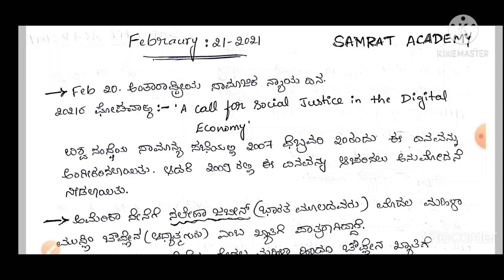Daily current affairs in Kannada 21 February 2021